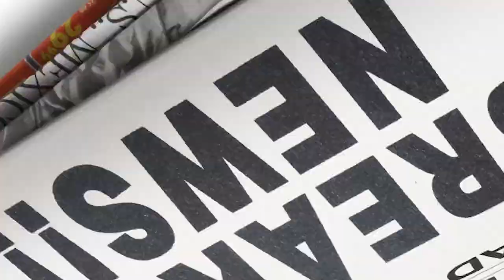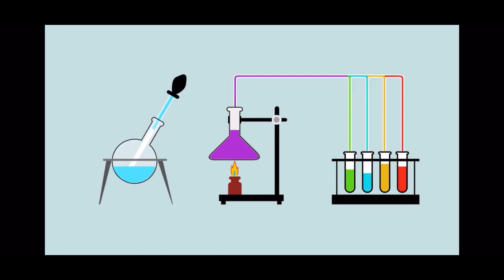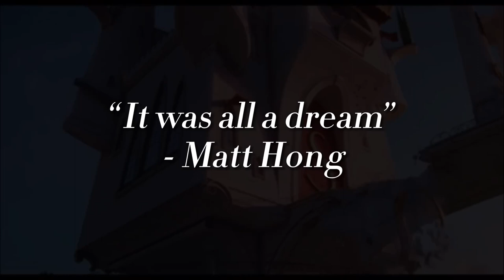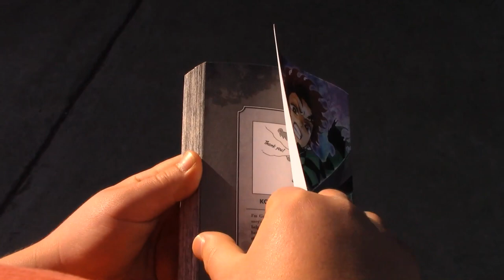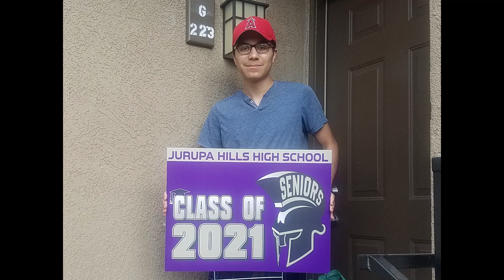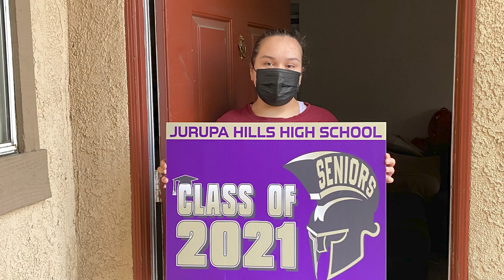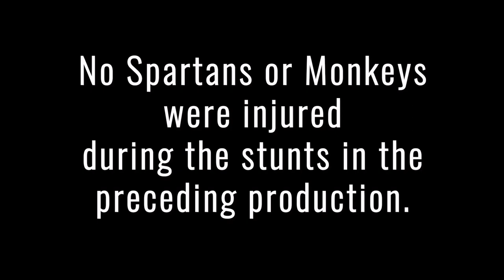Spartan TV - Distant Learning Edition - S05 E07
Enjoy this student produced episode of Spartan TV.

Link to virtual exhibition where our Spartan photography students will be featured

Hosts

Samira Partida Lozano

Anthoni Carlyle

Ashley Montes

Writers/Producers

Nicolas Brambila

Juan Magana

Johann Chavez

Football Highlight Package

Producer

David Pinedo

Bullying PSA

Producer/Editor

Christorpher Mejia

Producer/Talent

Aaron Coronel

Camera/Talent

Valeria Quiles

Production Assistant

Bryan Chanocua

Science Experience

Producer

Stephanie Iturbe

The Monkey’s Punch

Producers

Jose Ramirez

Diego Lopez-Ortiz

Alarm Clock

Producer

Matthew Hong

Favorite Songs

Producer

Kashmir Garnica

The Genie

Producer

Hugo Rascon

Screenplay by

Kenny Gil

Credits Supervisor

Jocelyn Tejeda

Special Thanks

Fontana Unified

School District

Alfredo Medina

Jared Ramirez

Rebecca Cauchon

Aliah Iturbe

JHHS Teachers

AG Sports Network

The Garnica Family

Executive Producers

Jhoann Acosta-Idda

Roberto Santiago

Caroline Labonte

This was a Production.

of

Spartan TV

Jurupa Hills High School